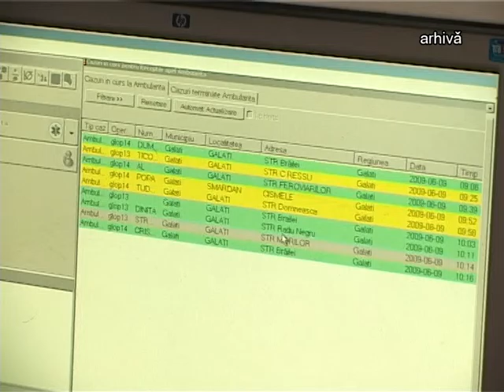Știre Etv - Cod portocaliu de caniculă | 25.07.2015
Administraţia Naţională de Meteorologie a emis noi avertizări de cod galben și portocaliu de caniculă şi disconfort termic, valabile pentru week-end. Din păcate, județele Galați și Brăila sunt colorate în acest sfârșit de săptămână, în portocaliu. Astfel, oamenii trebuie să ia măsuri de precauție pe timpul zilei, când soarele dogorăște.